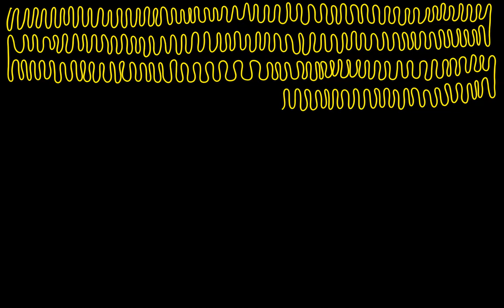Therapeutic Drawing Pattern - Take a 5 minute Break from Stress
Take a break from your work and stress and give this video 5 minutes of your time. With Natural Forest sound in the background, this drawing of line pattern can prove very calming and relaxing. It's always the simplest of things that leave the lasting impact on us. With this simple video, we hope that you feel relaxed. You can give this video a try minutes before falling asleep.